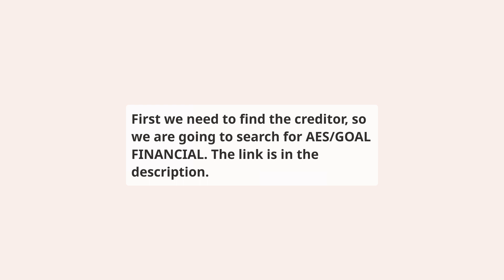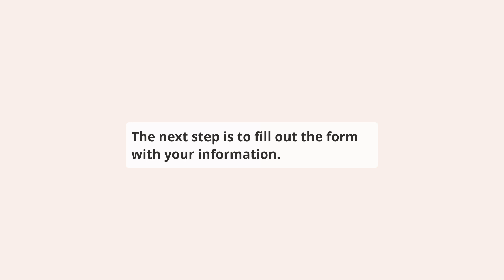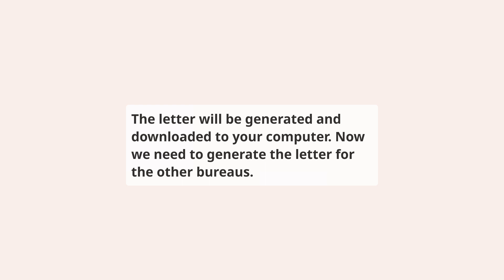How to repair AES/GOAL FINANCIAL on your credit report for free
⬇️ CHECK BELOW ⬇️

This video shows you how to repair American Education Services reporting AES/GOAL FINANCIAL account on your credit report, this should be done if you have a dispute with the creditor or if you have a collection account that you want to remove from your credit report.